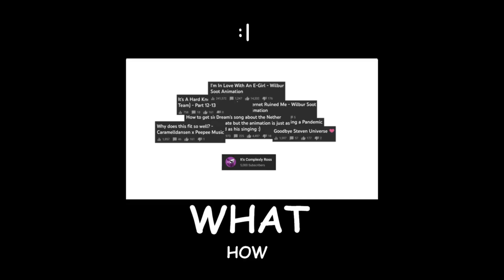2020 Re-Ross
wow...